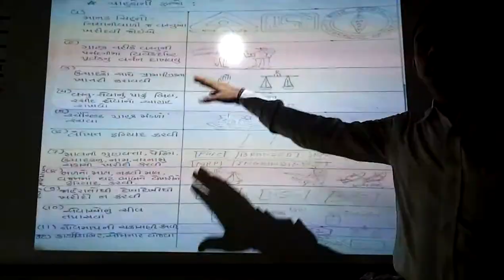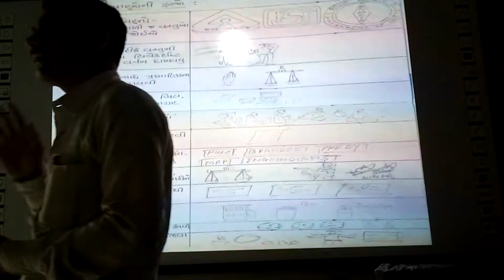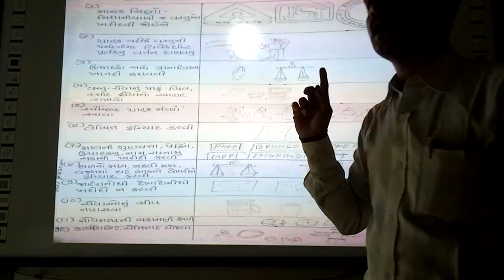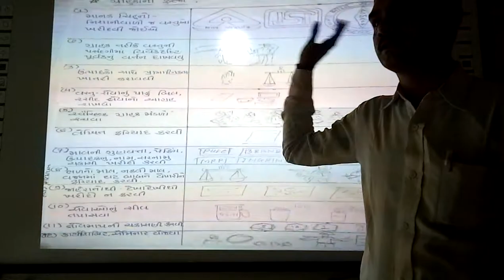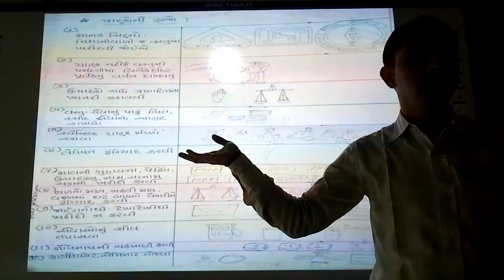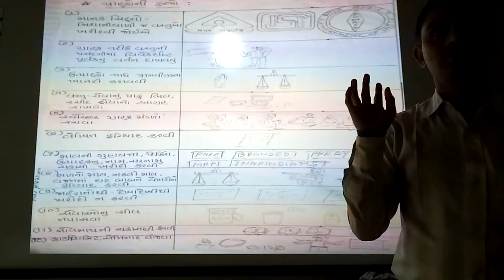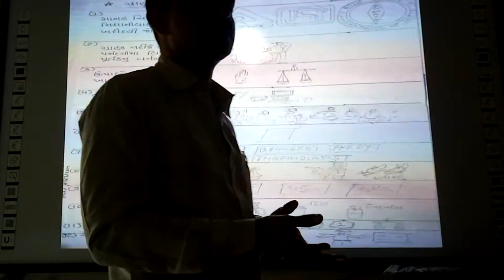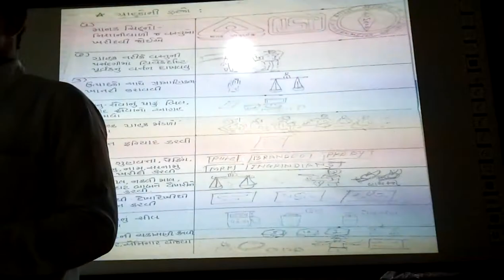Grahako ni Farjo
Grahako ni Farjo, | smart india, | suresh dhoriya, | Grahakoni Farjo, | social science, | samajik vigyan, | Counsumer Farjo, | Best information of counsumer Farjo, | you tube, | Education, | technology, | animation, | short note, | social science, | videos, | Information,